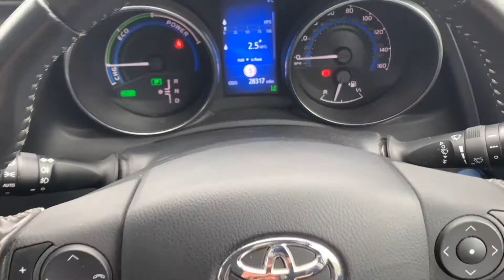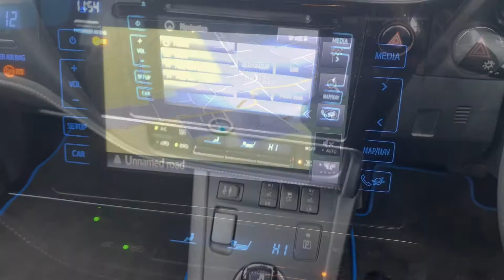Auris Business Edition